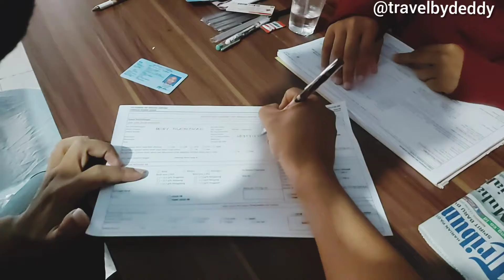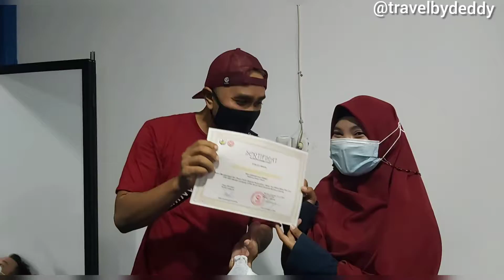Sehat, Donor Darah yang ke 32 kalinya, Thanks PMI & KNPI Balam